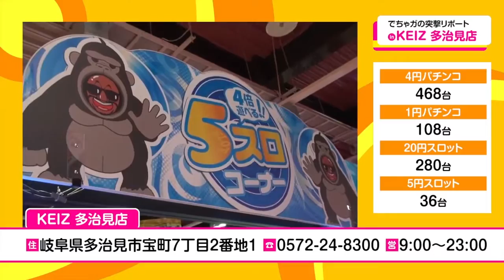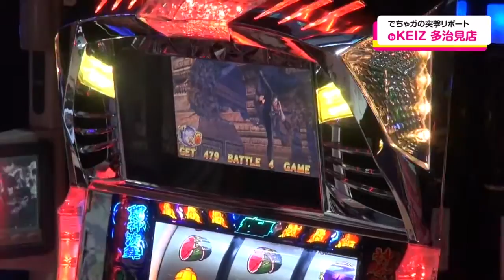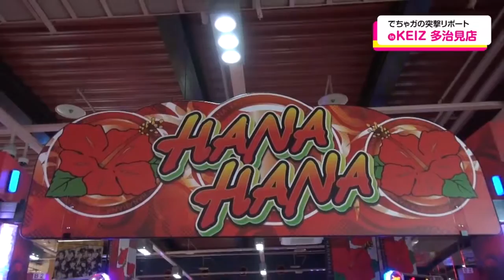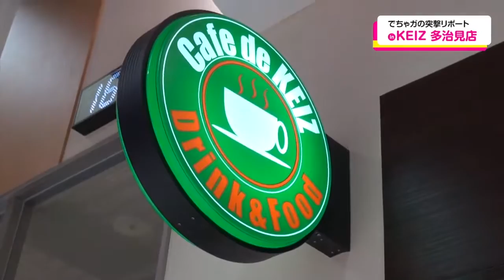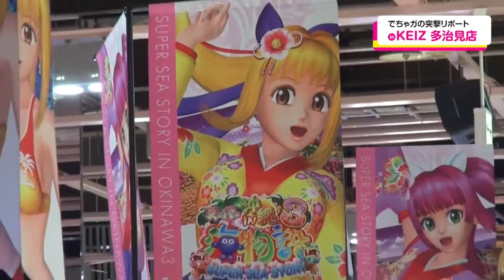【でちゃう!ガールズの突撃リポート】KEIZ 多治見店 -+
でちゃう!ガールズがあなたの街のパチンコホールの魅力をたっぷりお届けする番組
今回のリポートは東海でちゃう!ガールズ「奥田しおり」が
岐阜県多治見市にある「KEIZ多治見店」の魅力をたっぷりリポートします!! -+